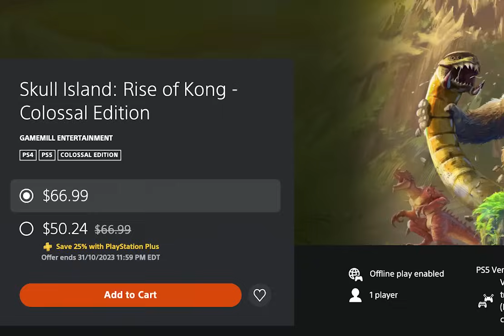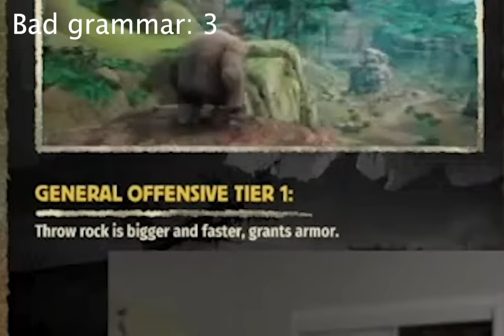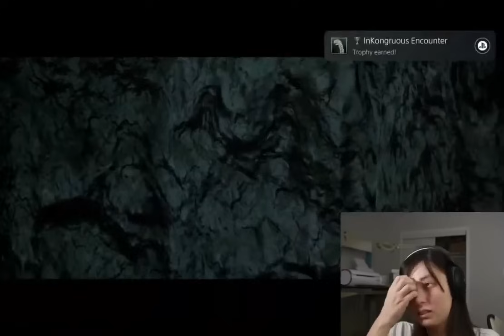I played the WORST game of the year so you don't have to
Skull Island: Rise of Kong, Infamously known to be the worst game of the year is a really buggy unfinished mess of a game. You could watch a normal play through or you can watch a cute NEET girl play it, your choice

If you want to decorate your belongings try out my stickers